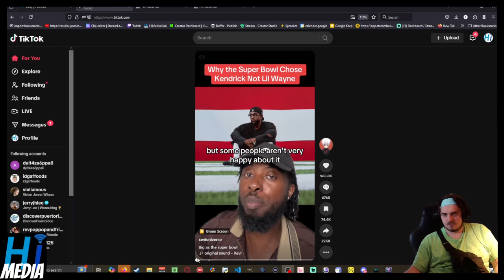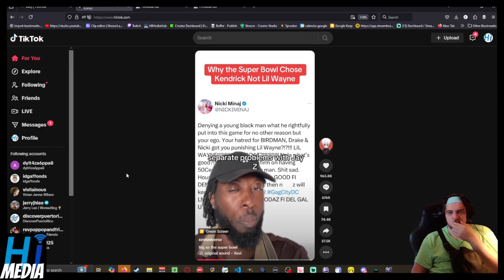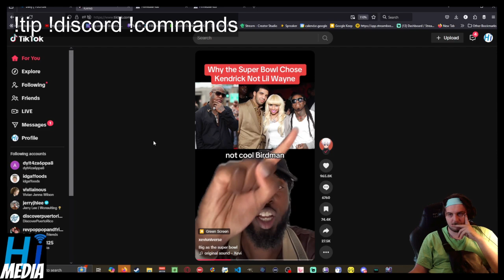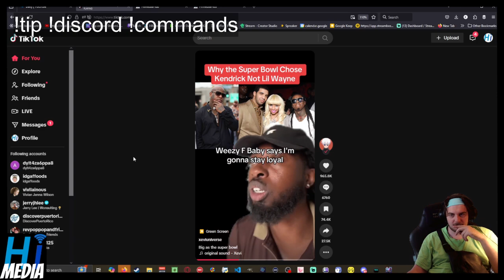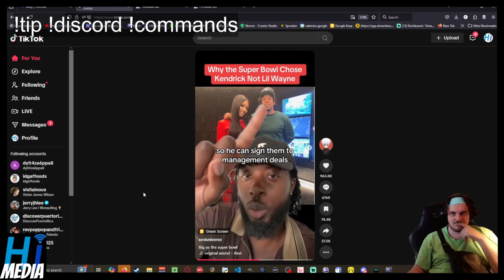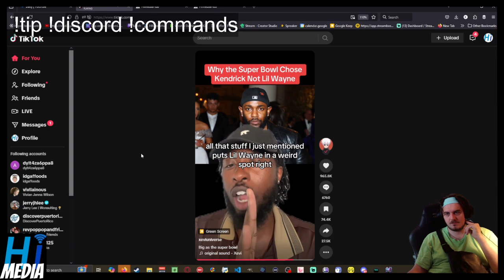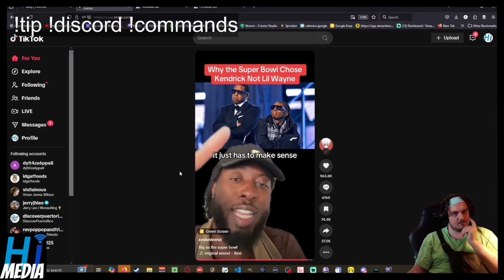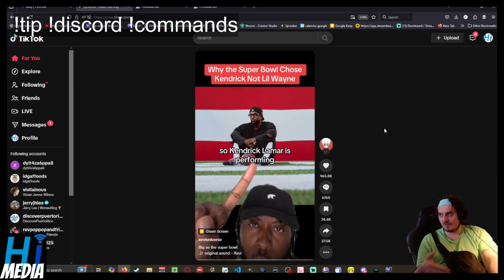Wanye vs Kendrick For The Superbowl Halftime Show